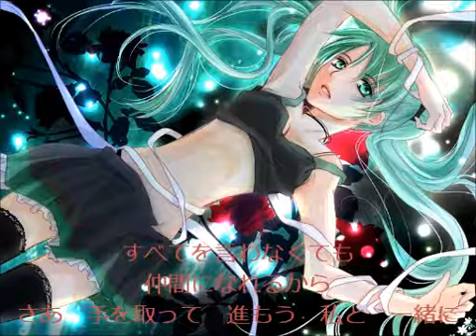Hatsune miku original tune「ハイド・ハンター」（Hide Hunter）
作編曲：Itaru

ロックだけど、少しだけロマンチック風味です。
良く聴くとやっぱりプログレです。
ニコニコ動画では、ディープ・パープルのようなオルガンだという意見もありました。
意識はしていませんでしたが、そうかも・・・